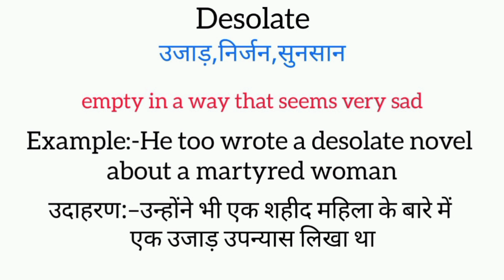Desolate meaning in hindi || desolate ka matlab kya hota hai || word meaning english to hindi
desolate meaning in hindi
desolate ka matlab kya hota hai
english to hindi
word meaning
what desolate
desolate का हिंदी अर्थ